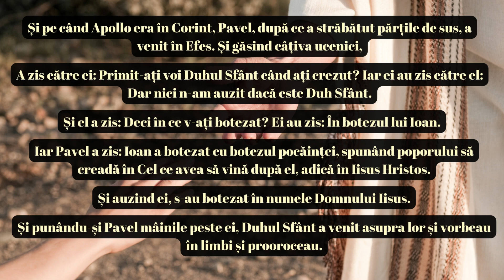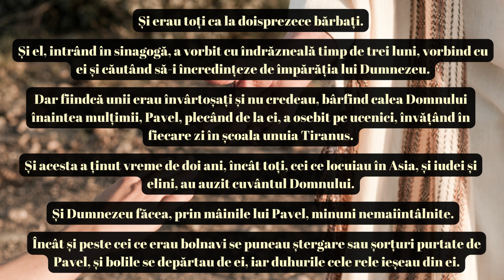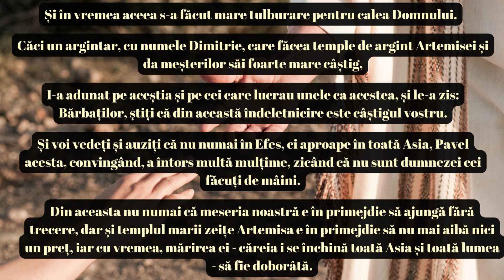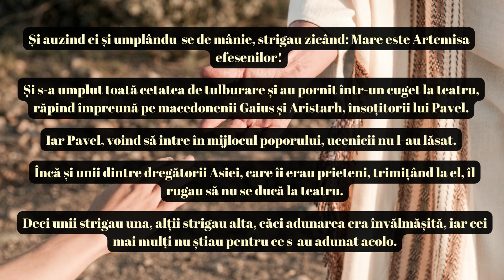Faptele Apostolilor – Cartea 19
Acest pasaj din Noul Testament este un fragment semnificativ care acoperă activitatea apostolului Pavel în Efes și interacțiunea sa cu comunitatea locală. În acest pasaj, există câteva teme notabile.